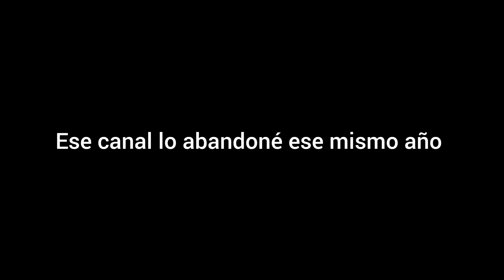JUGUETE DE LOS AÑOS 80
*Este vídeo lo hice en el año 2015, ya tenía muchas ideas para compartir en ese canal pero no seguí, he rescatado los vídeos y los voy a ir subiendo*

Síguenos tambien por TIKTOK e Instagram como @juguetesantiguos

Un abrazo...